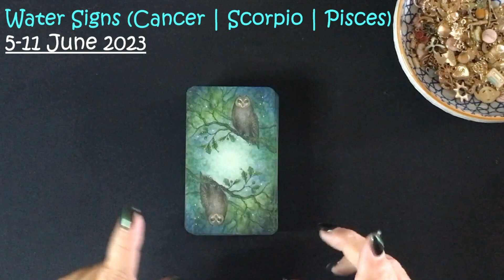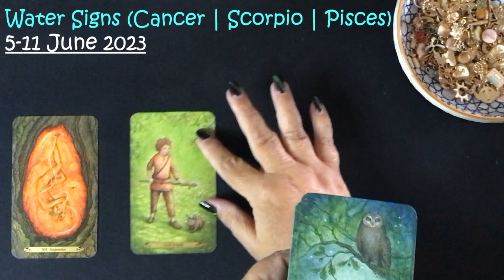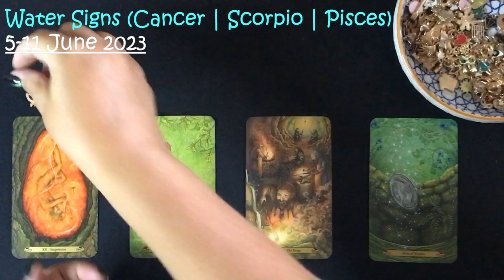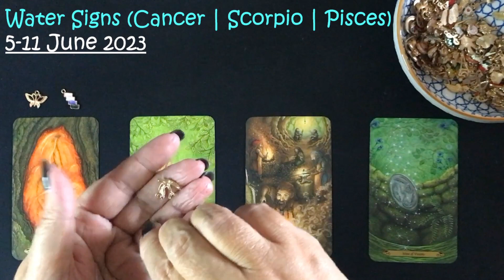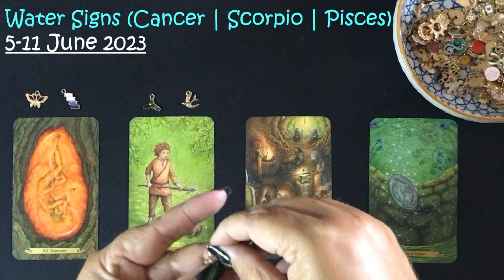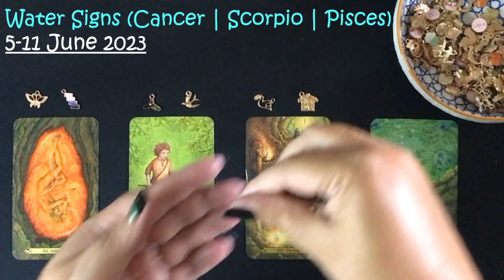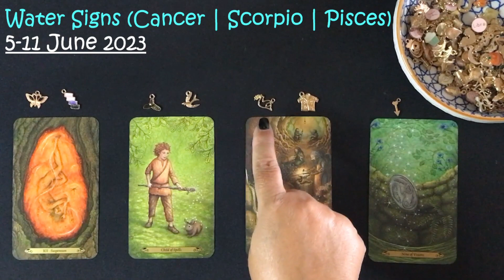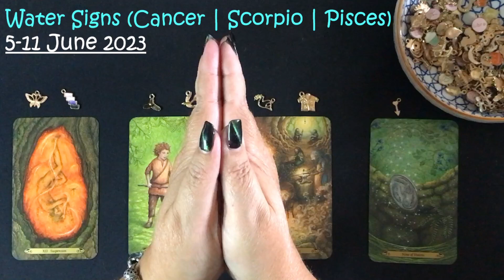5-11 June 2023 Water Sign TarotScopes (Cancer, Scorpio, Pisces)